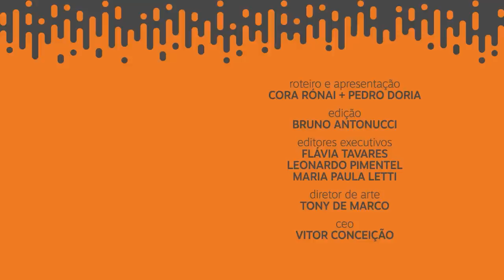E o Turco Mecânico, hein? | Pedro+Cora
Vamos falar de inteligência artificial? De novo, a gente sabe. Mas, a todo momento, algo novo sobre essa tecnologia – que nos fascina e nos assusta – surge para deixar a gente perplexo. Se você não sabe o que é o Turco Mecânico da Amazon, vem descobrir com a gente.
EPISÓDIOS NOVOS

 Terça e quinta às 11h15 no YouTube e no Spotify
MEIO

A leitura demora menos de oito minutos. E todas os fatos essenciais do dia estão ali, concisos para você. Da política ao que estreia na Netflix. Assine e fique bem informado!